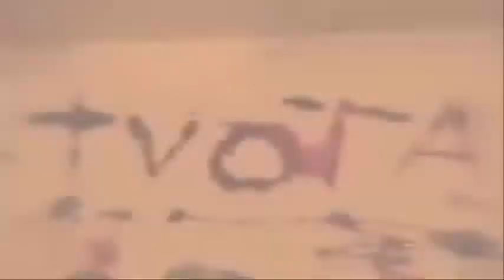The Victim of the Art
kristina
musician
metal
industrial